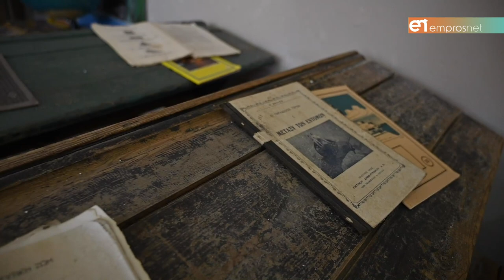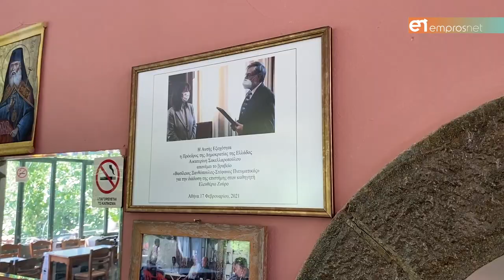Περπατώντας στα Γέλια με «ξεναγό» τον Λευτέρη Ζούρο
Ο Δήμος Δυτικής Λέσβου και η γεννέτειρα του τιμούν τον Λέσβιο «Δαρβίνο»